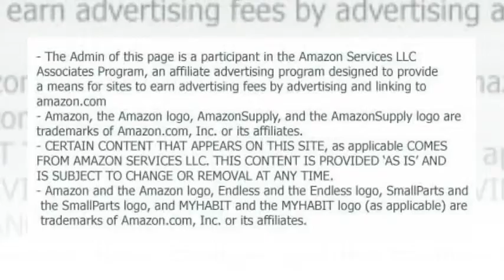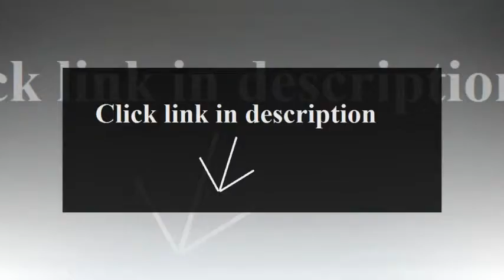Casual Home 3-Piece Breakfast Set with Solid American Hardwood Top, White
100% American beech wood top
Includes one (1) counter height pub table and two (2) stools
Table dimensions: 34 inches high x 36 inches wide x 23.5 Inches deep
Stool dimensions: 24 inches high x 12.75 Inches wide x 12.75 Inches deep
100% solid wood

The 3-piece American beech wood pub style set is perfect for smaller kitchen or breakfast nooks. The counter height table and classic stools create a cozy spot to grab morning coffee or share an intimate candlelit meal. The set comes with one pub table and two stools and the beautiful natural wood finish ensures it will match any decor.